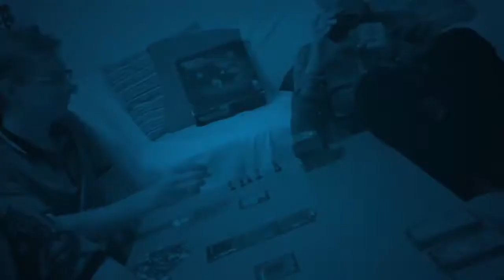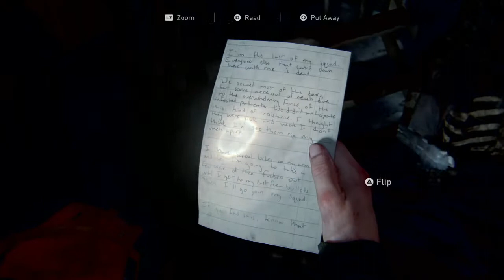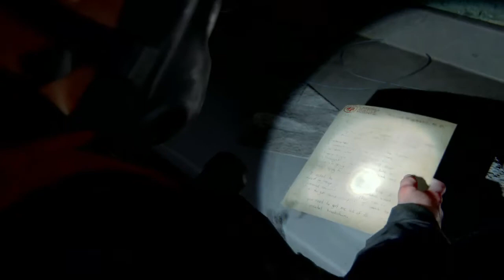The Last of Us Part II - Episode 34 - Hair Raising Hospital